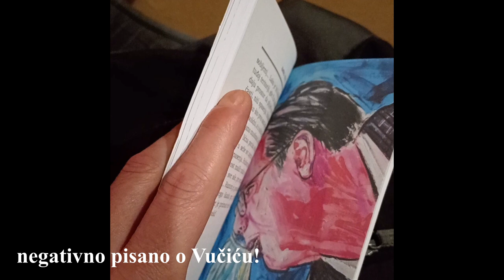Štamparija odbila da štampa knjigu Hanibala Kovača iz straha - u knjizi negativno pisano o Vučiću!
Novinaru, piscu i publicisti Hanibalu Kovaču iz Šapca štamparija „SAVPO“ iz Stare Pazove odbila je da štampa knjigu pod nazivom „Bahatost zla“ jer se u njoj predsednik Srbije Aleksandar Vučić pominje u negativnom kontekstu.